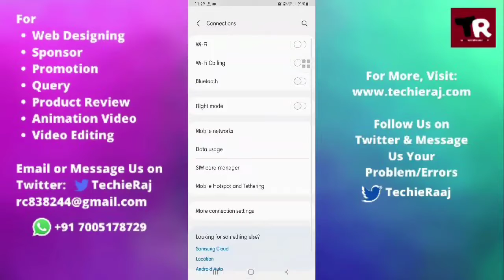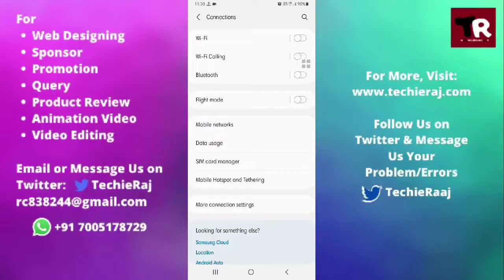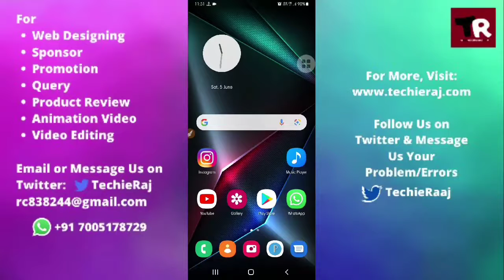Samsung S21 Keeps Losing Internet Connection Problem Solved